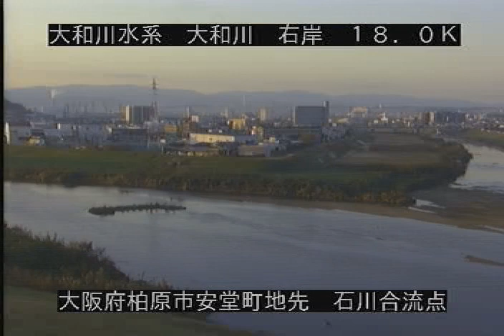大和川 石川合流点 ライブカメラ (2021/12/15) 定点観測 Yamato River Live Camera